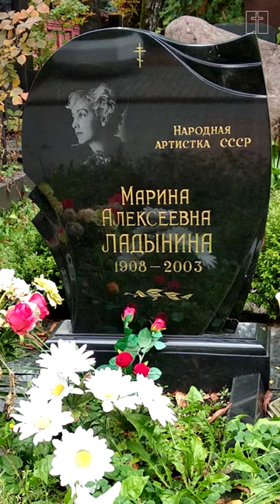памяти Марины Ладыниной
Марина Алексеевна Ладынина (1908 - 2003, 94 года) - советская и российская актриса. Народная
артистка СССР. Всенародную славу ей принесли роли в знаменитых кинофильмах  "Трактористы", "Свинарка и пастух", "В шесть часов вечера после войны", "Богатая невеста", "Испытание верности" , "Сказание о земле сибирской", "Кубанские казаки" и других, снятых её мужем Иваном Пырьевым (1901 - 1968, 66 лет). В
1954 году их брак распался. После этого актриса не захотела больше сниматься в кино, желая
остаться в памяти зрителей молодой. Уйдя из кино играла в Московском театре - студии киноактера,
гастролировала с оригинальными концертными программами. Скончалась актриса на 95 м году жизни.
Похоронена в Москве на Новодевичьем кладбище.
 Смотрите полные обзоры Новодевичьего кладбища